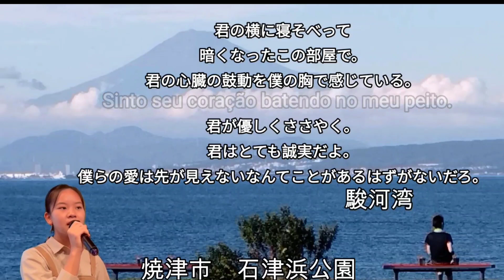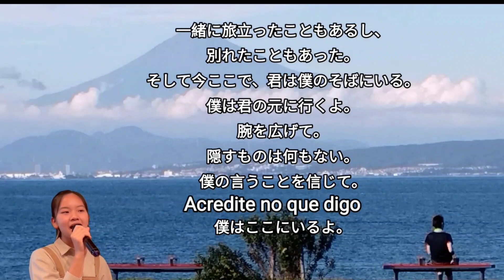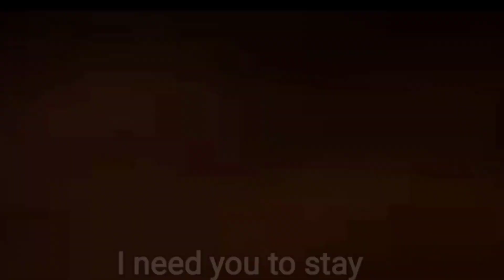2 de novembro de 2022